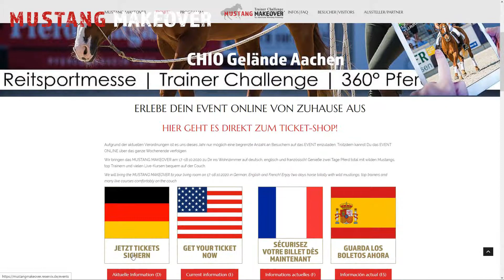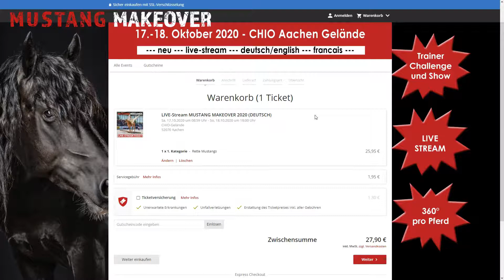LIVESTREAM Erklärvideo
Step by Step zu Deinem LIVESTREAM Ticket🤩

Du bist Dir unsicher, wie die Buchung funktioniert? Anna erklärt es Dir und hier kannst Du es dann gleich selbst versuchen